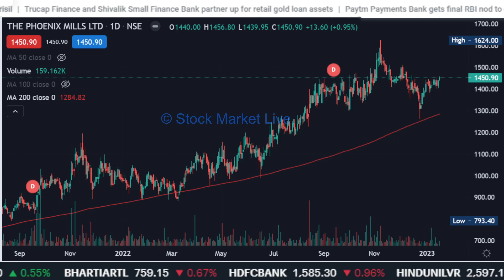Phoenix mills share latest news,phoenix mills share analysis,phoenix mills q3 results, target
1. आप भी बने इंटेलिजेंट इन्वेस्टर
2. राकेश झुनझुनवाला book
3.  Stock Market Mein Safal Hone ke 41 Tips (hindi)
4. शेयर बाजार में कैसे धनवान बने
5.  Stock Market Guide (Hindi)
6.  Beginner's Guide to the Stock Market
7. The Intelligent Investor (English)